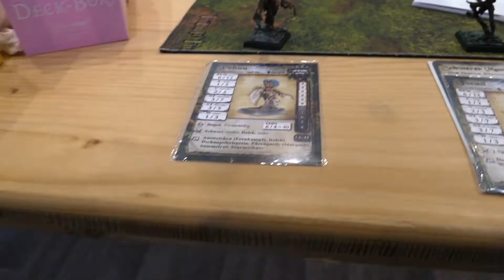Die Perfekte Woche 2/2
Steve spielt jeden tag Tabletop UND jeden Tag ein anderes System. In diesem Teil gibts am Donnerstag Freebooters Fate, am FreitagMarvel Crisis, am Samstag Summoners und am Sonntag X- Wing auf die Platte.

Auf Facebook findet ihr auch unsere Community-Gruppen, das beste am Tabletopspielen